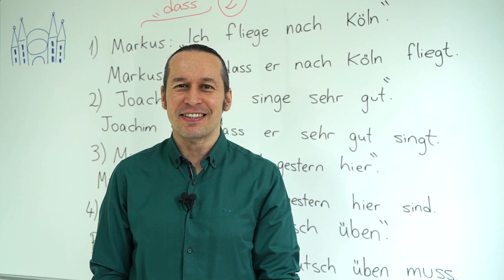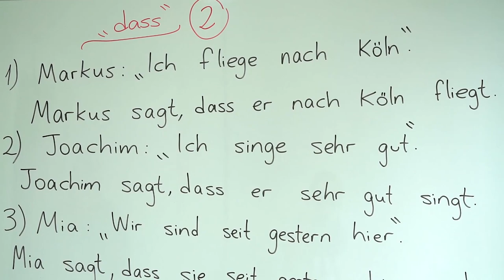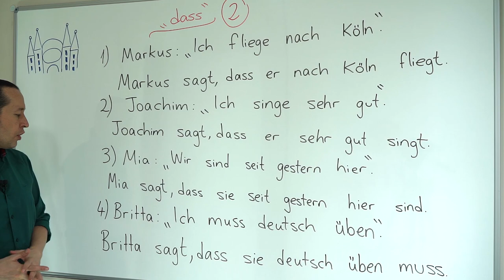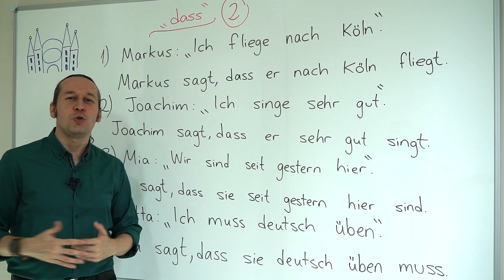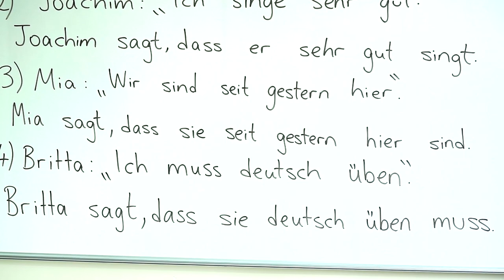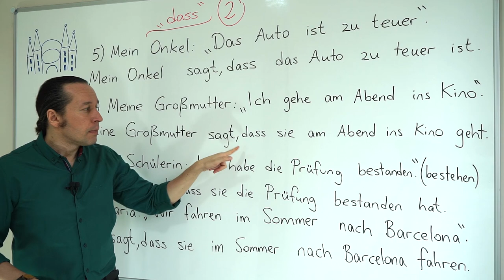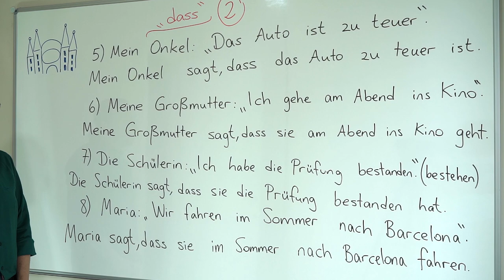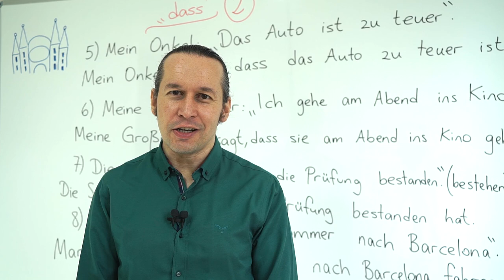Almanca A2 INTENSIV Ders - 17 "dass" - Almanca Cümlelerde "dass" Kullanımı, Almanca Örnekler Bölüm 2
Almanca Derslerimize katkıda bulunmak, üye ayrıcalıklarından faydalanmak ve herkes için faydalı videolar yapmamıza destek olmak için kanalımıza katılın. Teşekkürler..
Almanca öğreniyorum diyen herkese merhaba. Bu Almanca Kolay dersimizde, Almanca Cümlelerde "dass" Kullanımı, Almanca Örnekler konusuna devam ediyoruz. Almanca'da "dass" yapısını farklı alıştırmalar yaparak derinlemesine inceliyoruz. Başarılar.